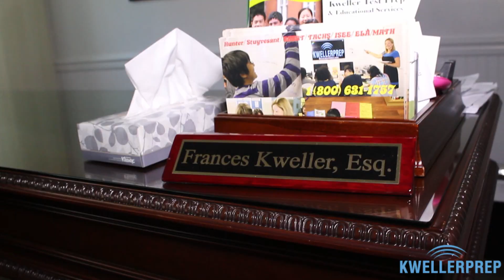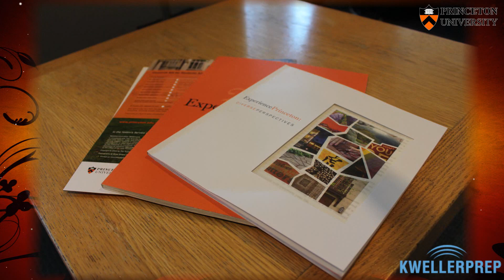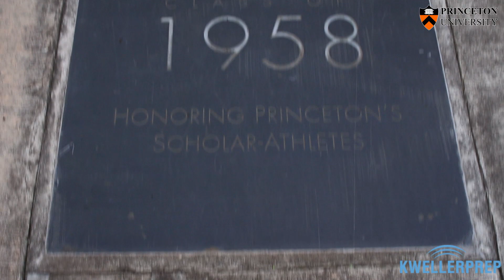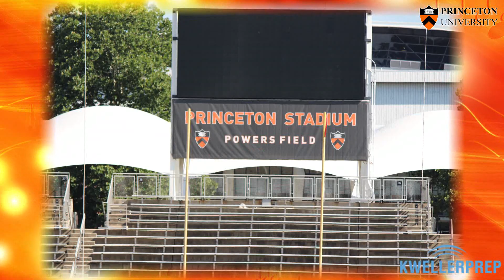Princeton University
Princeton University - Kweller Prep tours Princeton University with Kweller Prep teens and tweens. Kweller Prep serves Forest Hills, Queens, New York City (NYC) and surrounding areas.